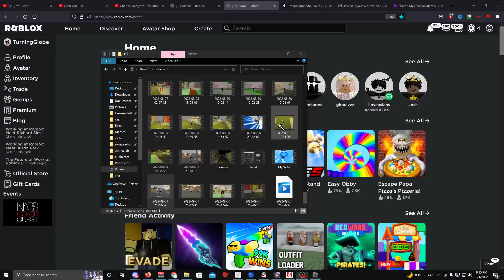⭐ Locking On My LITTLE SISTER'S Account With Star In Da Hood! ⭐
TurningGlobe#0001

(IGNORE)